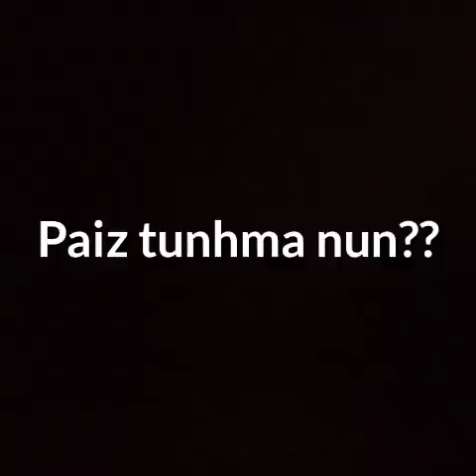The Ace Family chungchanga ila hriatloh turte ~Tluangi Ralte